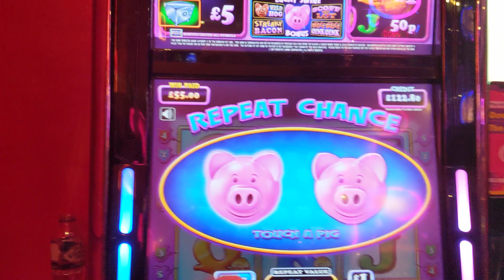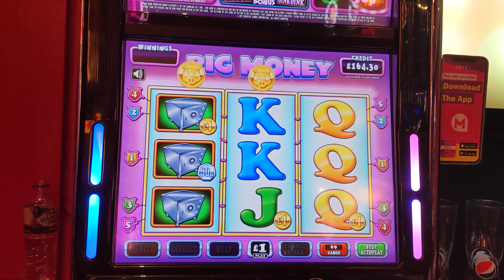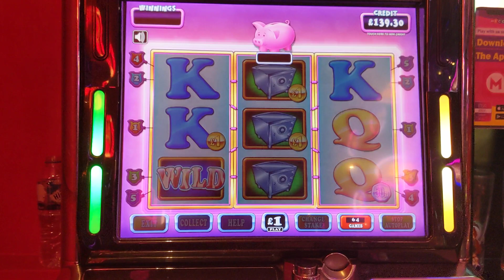pig money Mecca bingo